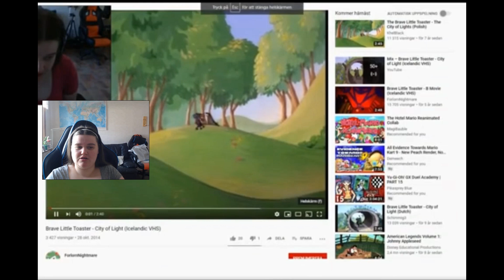Nordic 5:City Of Light[Reaction]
Only thing that stayed the same is finnish.